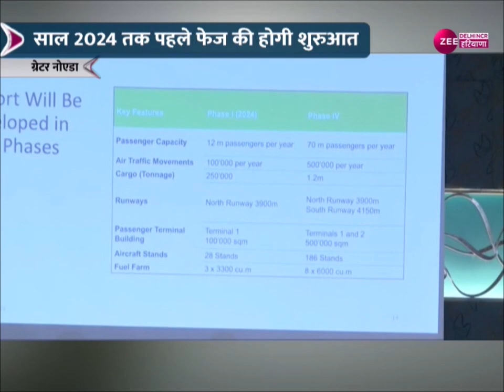Noida International Airport : 2024 में यात्री सेवाएं शुरू होंगी, साल 2024 तक पहले फेज की होगी शुरुआत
2024 में यात्री सेवाएं शुरू होंगी, साल 2024 तक पहले फेज की होगी शुरुआत